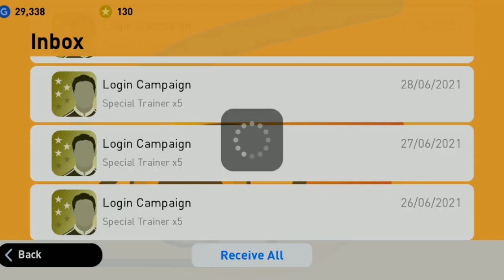BARCELONA ICONIC Pack Opening | 100 coins 😱|Road to 1k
allarum support guys